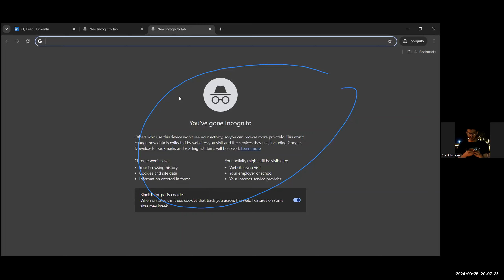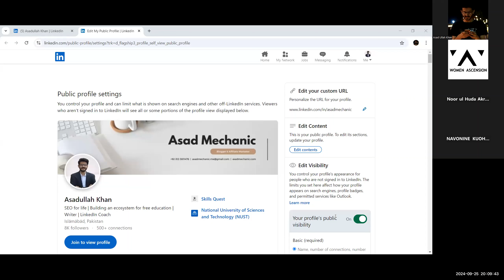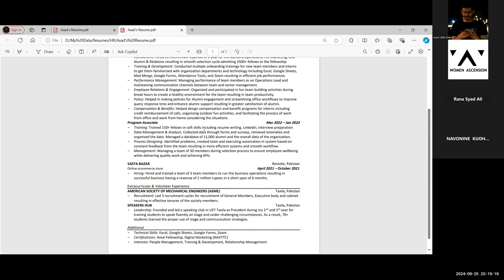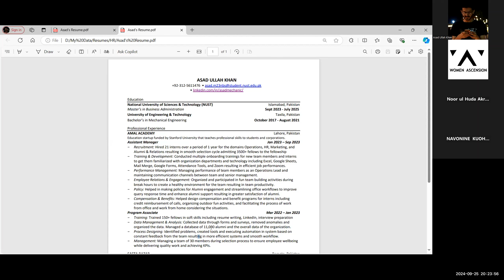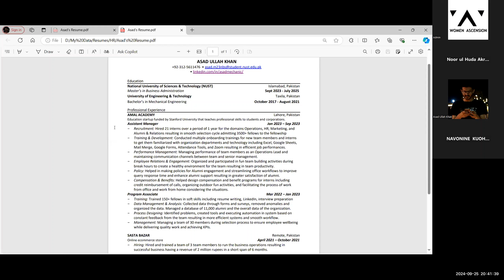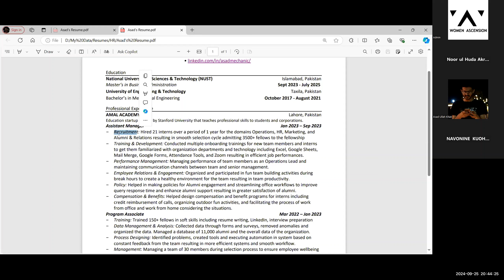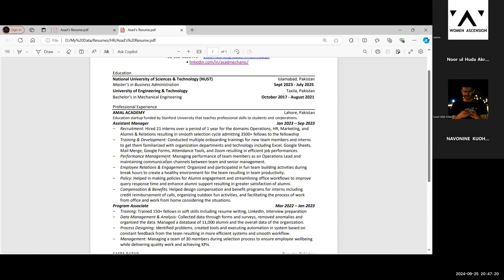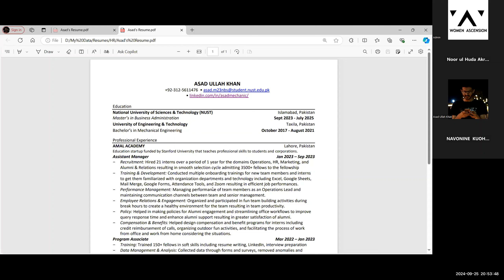WASD Webinar: Building the Perfect Resume: A Guide for Students & Graduates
Women Ascension and Skills Quest for an enlightening webinar on differences between CVs and resumes, how to create ATS-friendly documents, and master the art of business writing to ensure your application stands out.

Organizer and Moderator: Noor ul Huda, Asadullah Khan(speaker)
Target Audience: Fresh graduates, undergraduates who are actively applying for internships, jobs and scholarships.